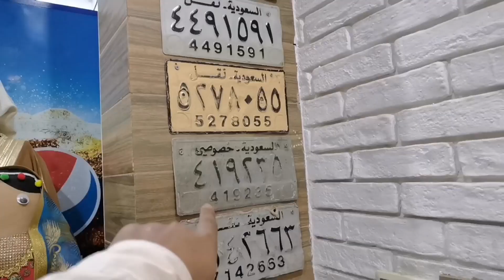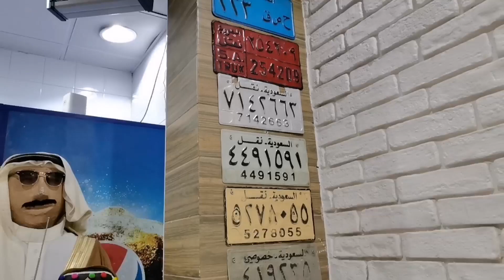Bangladeshi Street Food In Dammam Saudi l Street food Dammam l Foodie Moodie l Travelling Yaseen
Travelling Yaseen
 Yaseen Travelling
cheapest laptop
dammam
jarir bookstore saudi arabia
dammam saudi arabia
noon online shopping ksa
neo hair lotion
5 riyal shop in dammam
saudi dammam city
dammam market
Dammam City
Dammam
Khobar City
 Dammam Corniche
Khobar Corniche